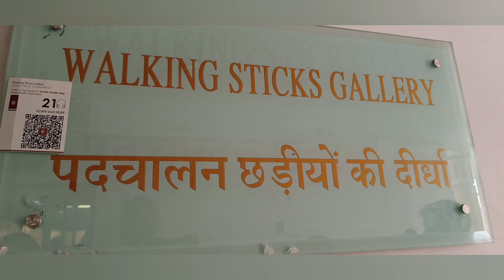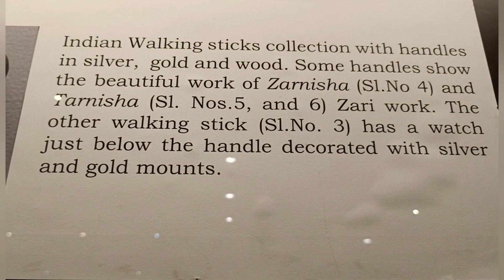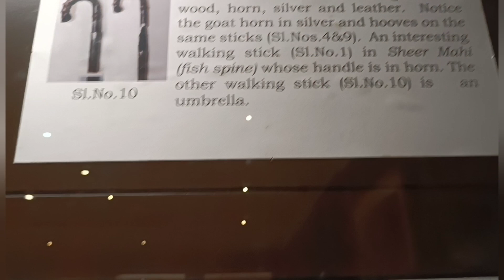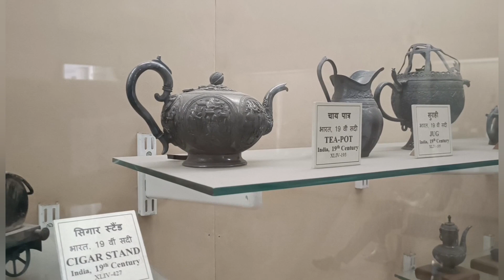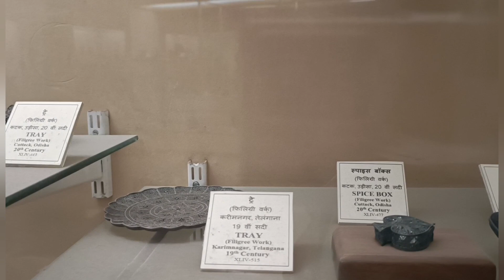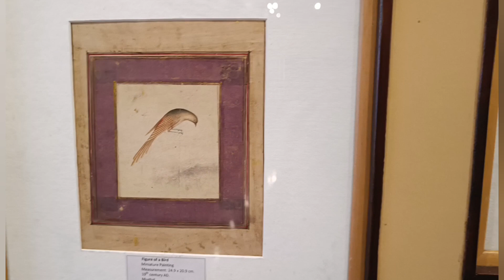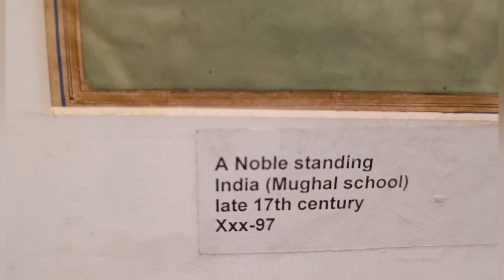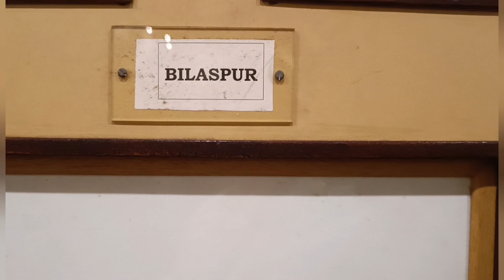Salarjung Museum | Part 2 | Travel | Travel Vlog